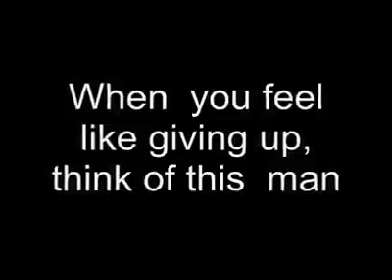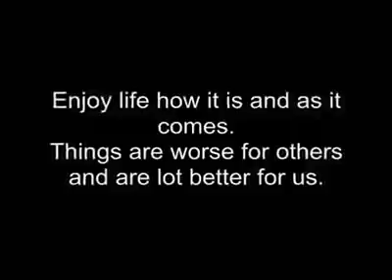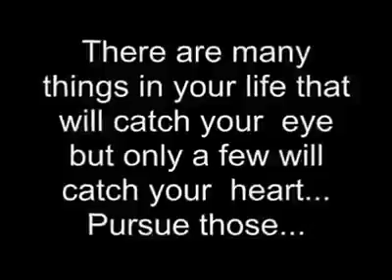Privilage of beong what we have